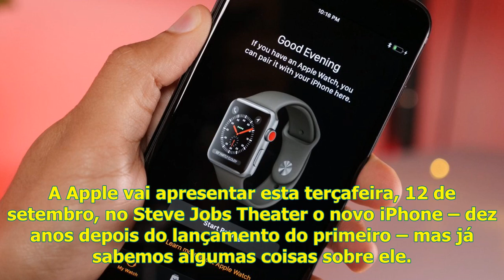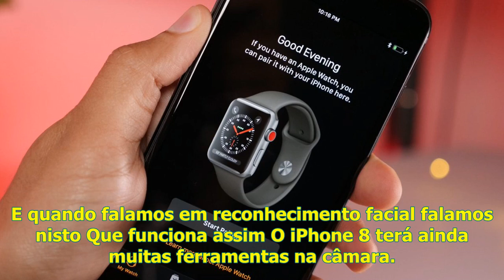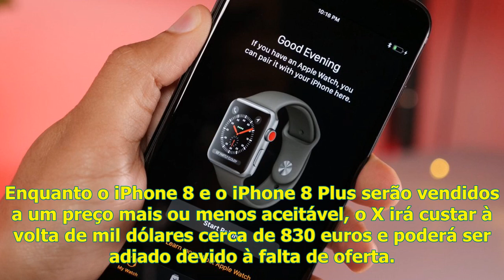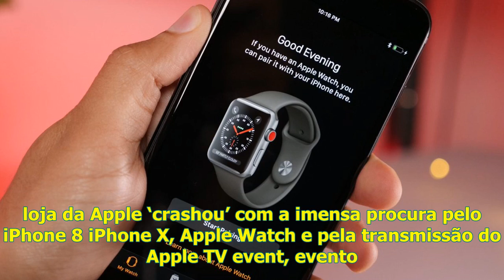Isto é o que já se sabe sobre o novo iphone que vai ser lançado hoje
Isto é o que já se sabe sobre o novo iphone que vai ser lançado hoje . Isto é o que já se sabe sobre o novo iPhone que vai ser lançado hoje Uma fuga de informação do iOS 11 invadiu a rede social Reddit há dias, até esteve no site da Apple com um endereço URL secreto e fo...